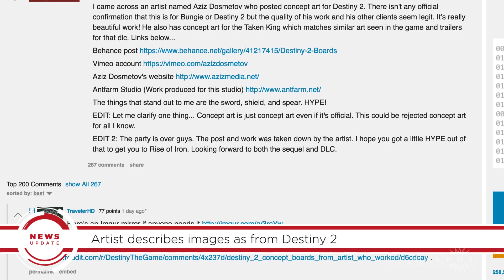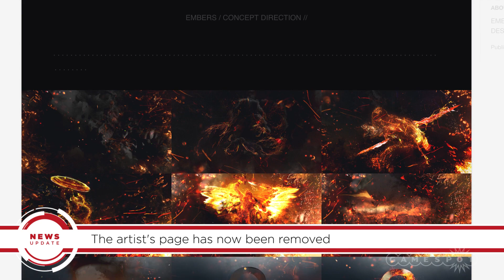Destiny 2 Art Reportedly Leaks From Taken King Artist - GS News Update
A concept artist who previously worked on The Taken King has leaked images that are allegedly from Destiny 2.